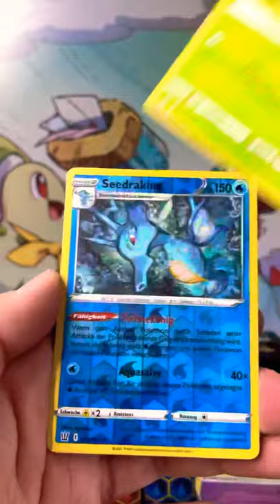Pokémon Pack Opening deutsch | Kampfstile 💪🏾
Neues Pokémon Pack Opening auf dem Kanal für längere Videos gerne unsere Pokémon Opening Playlist abchecken